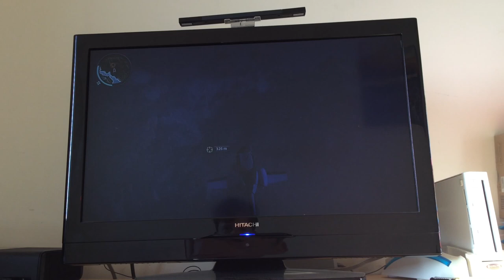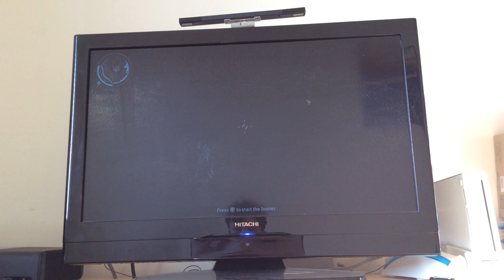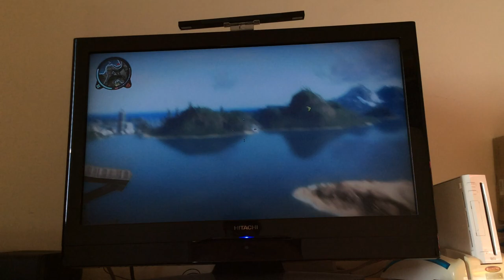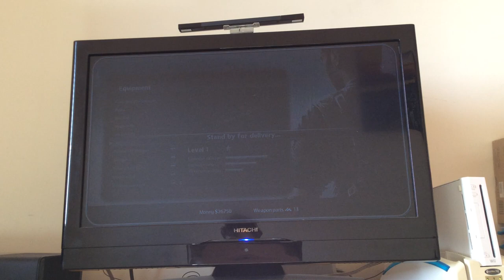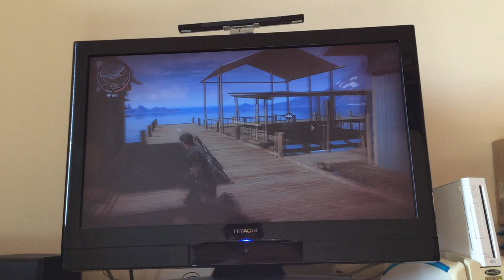Hot air balloon adventures ep 1